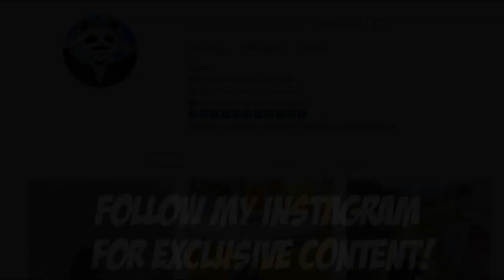Powerof Throne | DON'T UNDERESTIMATE THE QBZ | 31 KILLS | POT DUO vs SQUAD | PUBG Phone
Powerof Throne | DON'T UNDERESTIMATE THE QBZ | 31 KILLS | POT DUO vs SQUAD | PUBG Phone. 31 KILLS. POT DUO vs SQUAD. ATHE QBZ DON'T UNDERESTIMATE. PUBG Phone.

Rank?
- Conqueror (Highest Rank)
???FREE UC???